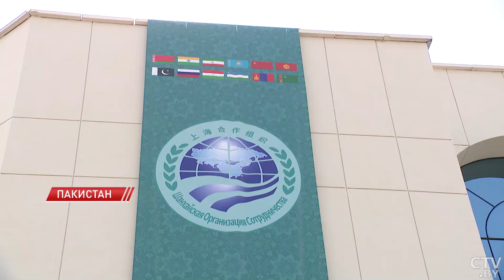Беларусь в эпицентре международной жизни! Чем наша страна может быть полезной ШОС?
Беларусь сделала продуманный выбор в пользу членства в ШОС, обладающей созидательным потенциалом. Об этом заявил премьер-министр Беларуси Роман Головченко, выступая на заседании Совета глав правительств государств – членов ШОС. Наша страна впервые участвует в диалоге на равных в качестве полноправного участника организации. Для Беларуси это новые возможности на международной площадке, которая играет важную роль в геополитических реалиях. Чем Беларусь может быть полезна ШОС? Репортаж Глеба Прокофьева.